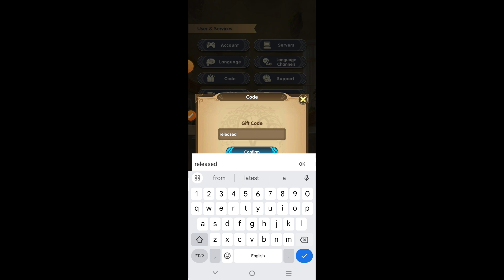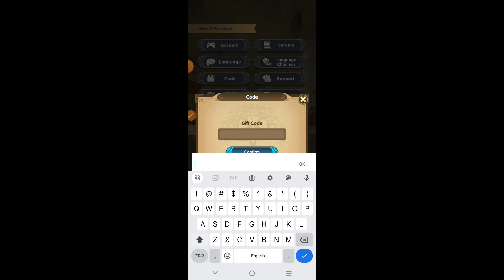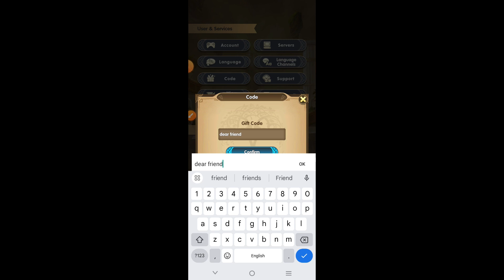⚠️NOVEMBER UPDATE⚠️MYTHIC HEROES CODES 2024 -MYTHIC HEROES CODES -MYTHIC HEROES PROMO CODE